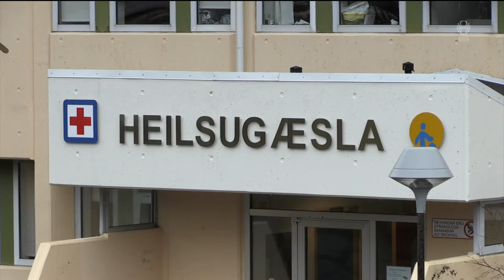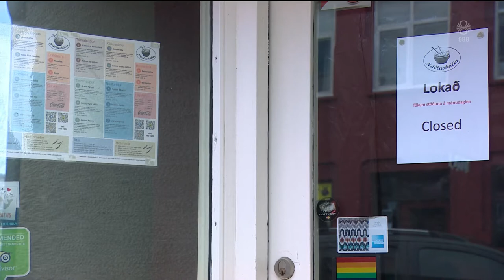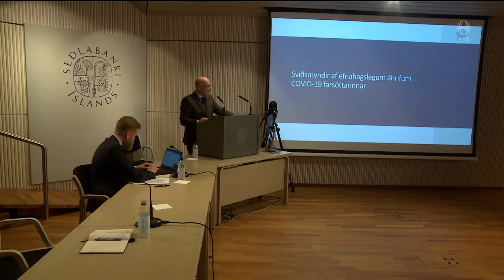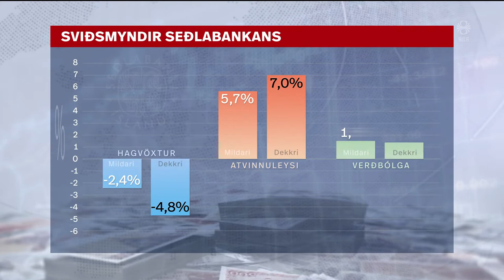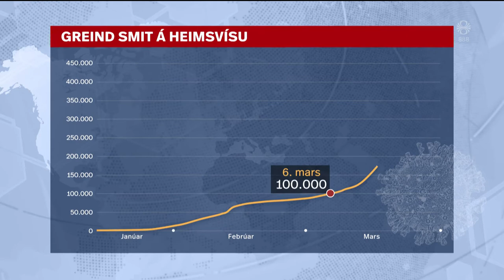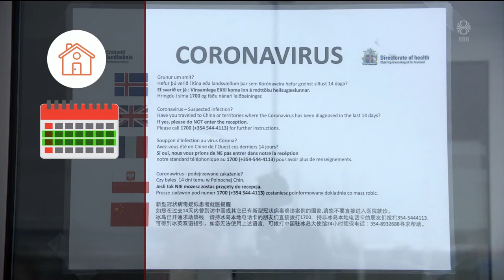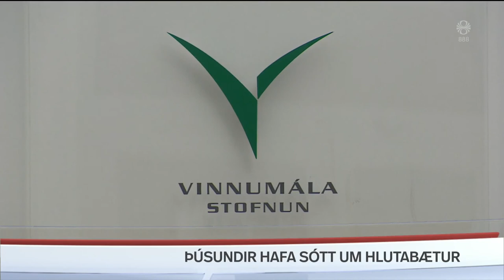Fréttir - 25. mar 2020